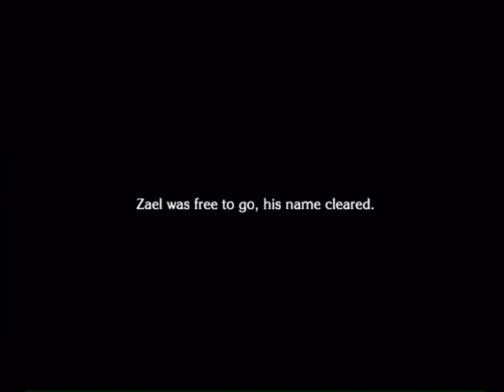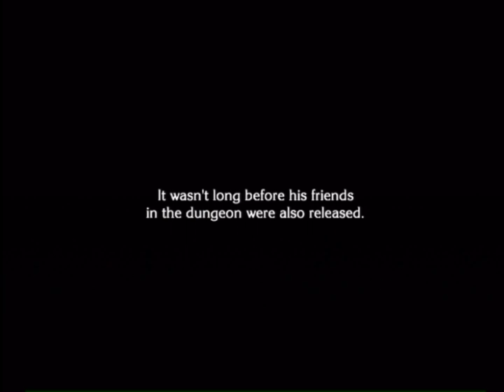Lets Play The Last Story (English/USA) - Ep 29: Dagran's plan comes through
- This game is Rated T by the ESRB of the USA, so if you're 12 or younger please ask for your parents permissions before watching
- Flaming, Trolling will not be tolerated
- This is a Let's Play not a walkthrough, meaning that there will be commentary.
- I'm a youth leader therefore I teach about God, please be respectful and enjoy.

Other Stuff:
Developed: Mistwalker & AQ Interactive
Publisher: Nintendo & Xseed Games
ESRB Rating: T (13+ years old)
Console: Nintendo Wii